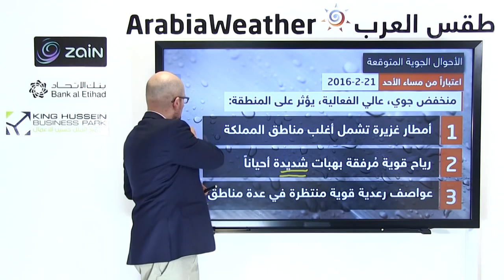الأردن: مُنخفض جوي فعّال مساء الأحد 21-2-2016